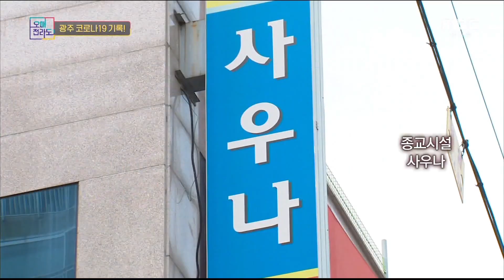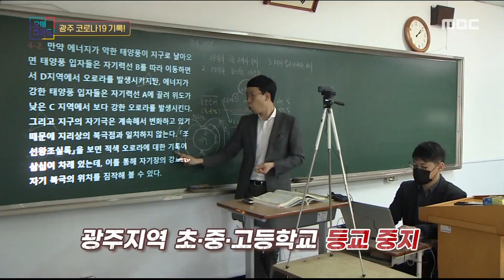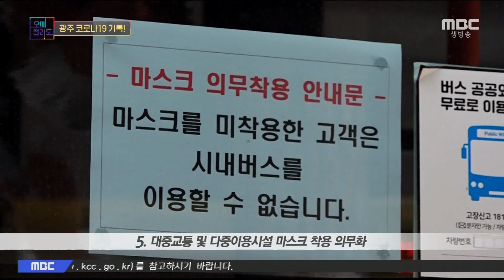급속도로 확산됐던 코로나19 사회적거리두기 1단계로 완화까지의 상황정리 [오매전라도]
6월 27일부터 시작해 약 한 달간 170명의 확진자가 발생!
급속도로 확산되는 코로나19에
사회적 거리두기가 격상되는 등 광주시는 긴장속에 얼어붙었는데요.
지역 감염자가 일주일 새에 0명이 되어 거리두기 1단계로 완화~
지금까지의 상황을 정리해봅니다